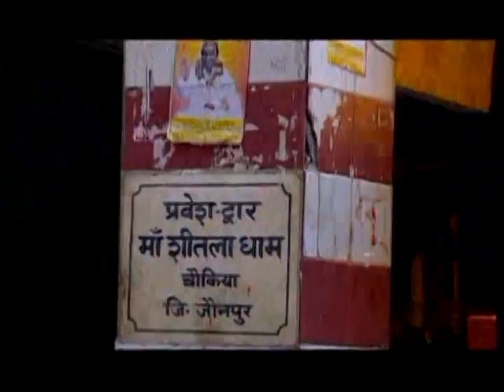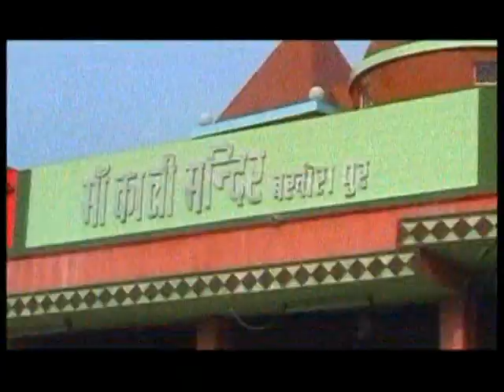Maiya Ke Mahima Agam Apaar [Full Song] Ailee Hey Jagdamba Maiya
Song : Maiya Ke Mahima Agam Apaar
Album : Ailee Hey Jagdamba Maiya
Artist : Baby Jha
Singer : Baby Jha
Music Director : Ghungroo
Music Label : T-Series